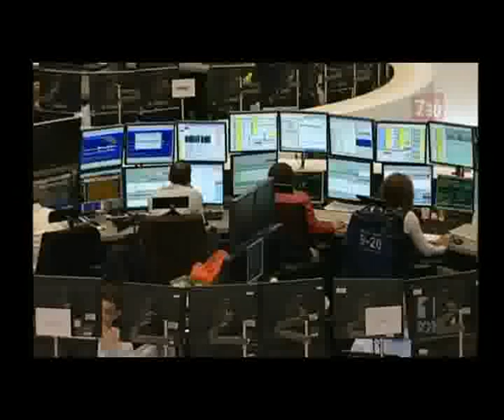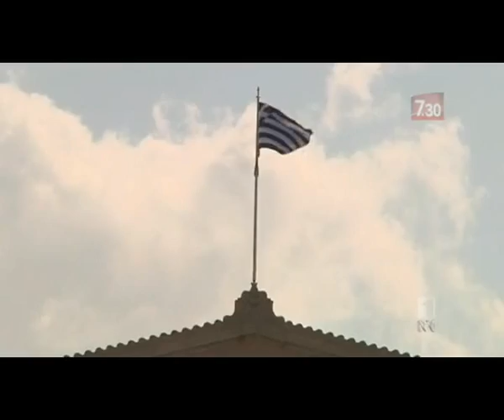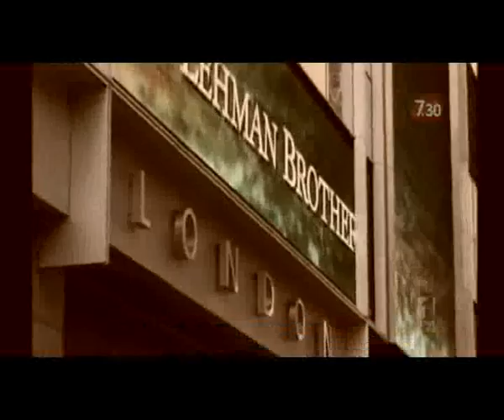The Endgame for the Euro (ABC 7.30, 1 September 2011)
ABC 7.30 report by Stephen Long on Europe's escalating debt crisis. Featuring Dr Oliver Marc Hartwich (Centre for Independent Studies), Gerard Minack (Morgan Stanley) and Satyajit Das.